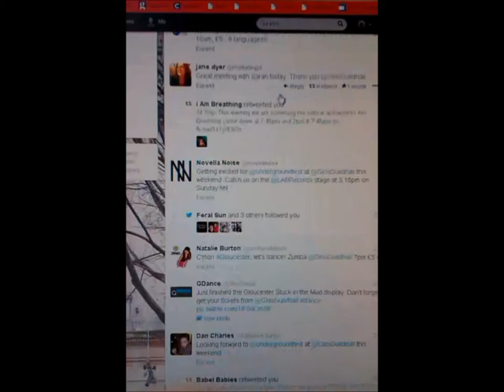A Week At Guildhall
I spent a week at Gloucester Guild hall and then went to underground, which was AMAZING!!